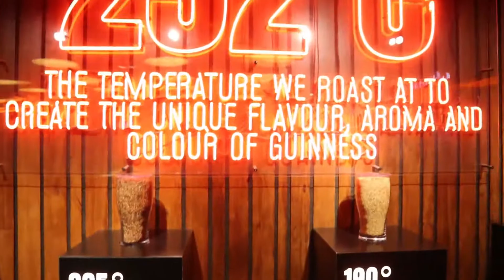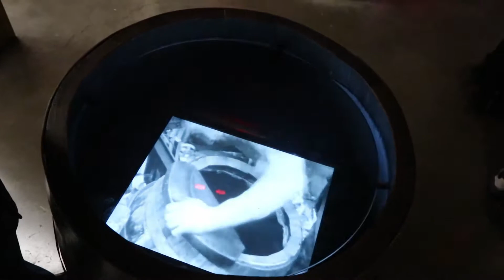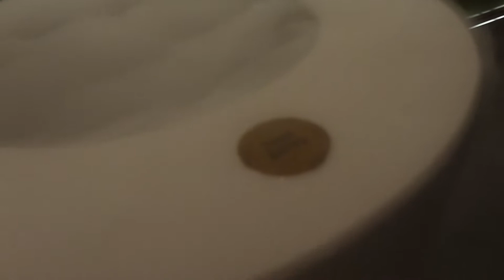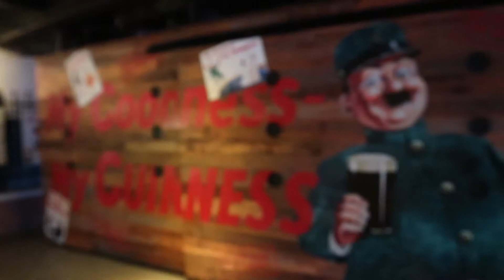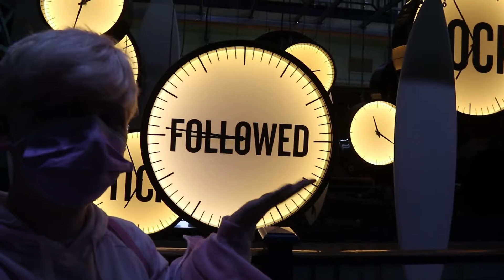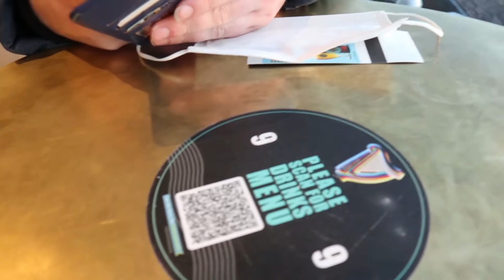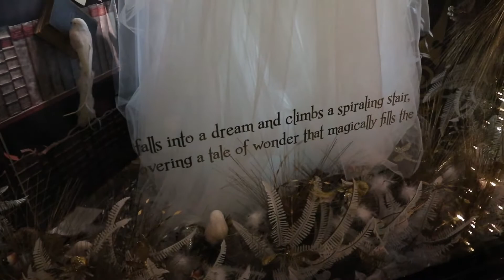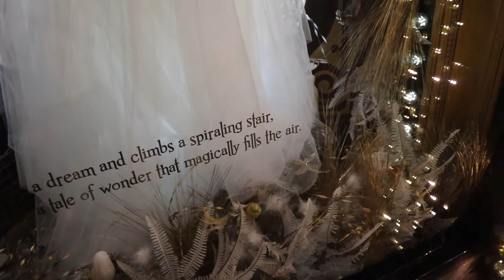~Guinness Christmas Village and the City Lights~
Craig and I went to see the Christmas Village in the Guinness Storehouse! Aaaand were a little disappointed... but the rest of the Storehouse is always good fun!